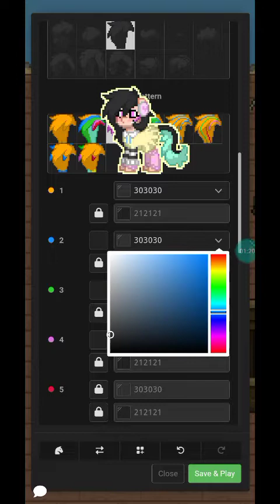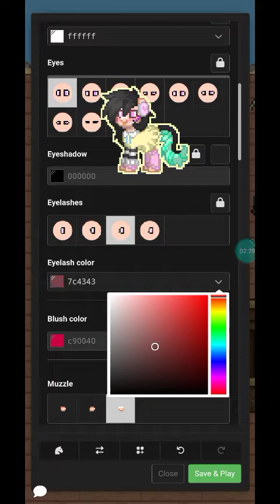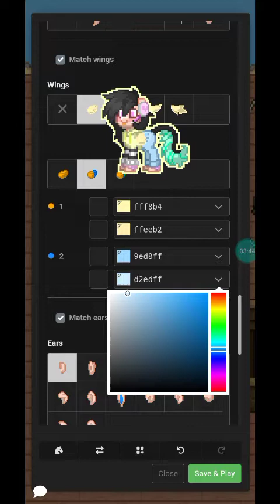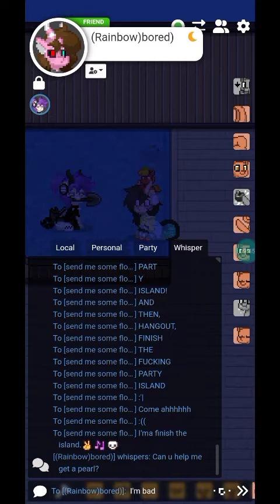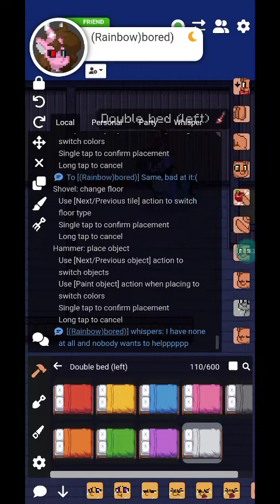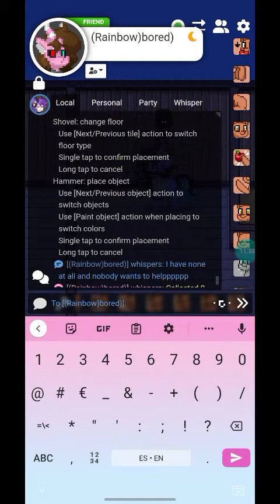playing pony Town and updating my yt oc//srry that I had to pause kinda:'3